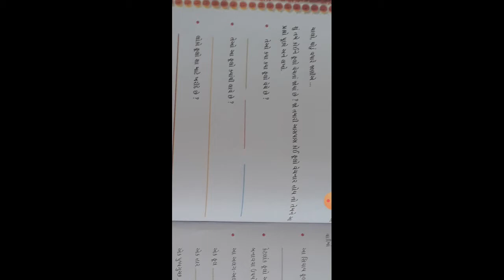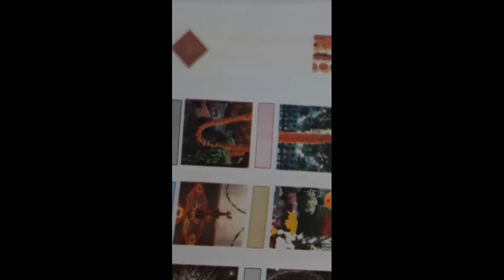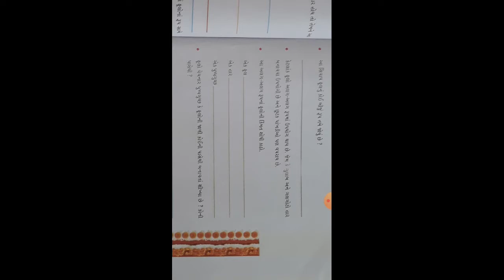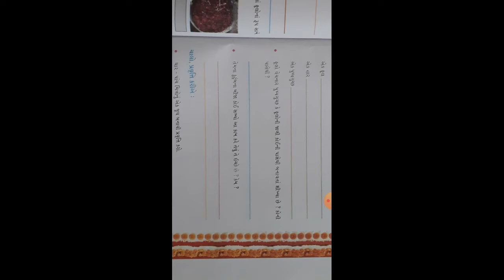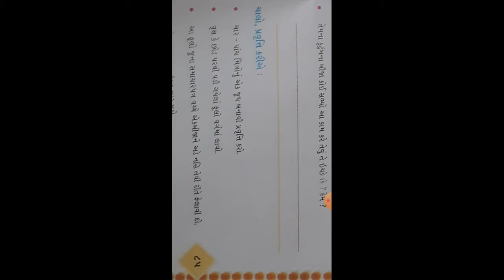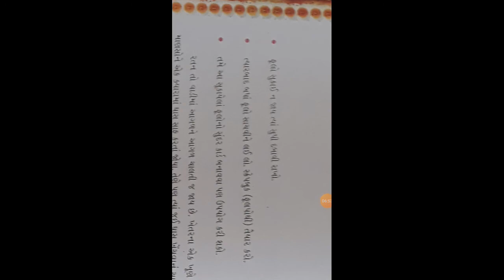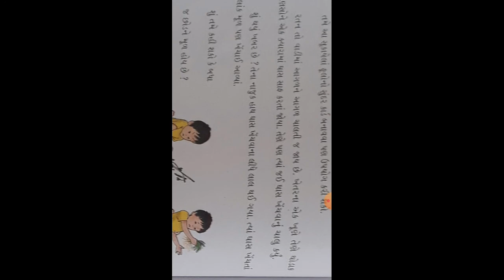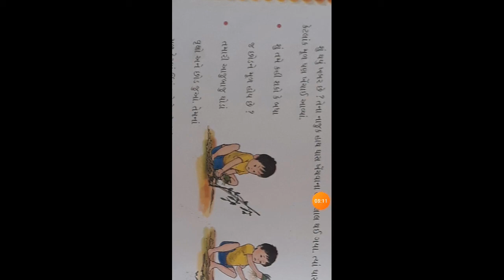GM STD 4 CH 11 AASPAS DAY 65 1